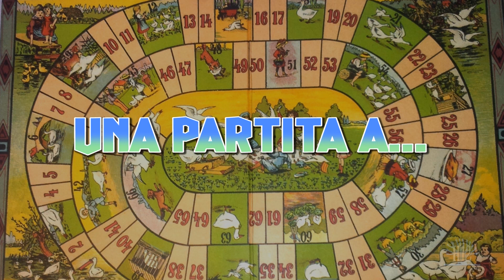Una partita a... Jenga Boom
Variante del classico gioco di abilità con la torre barcollante composta da legnetti. La particolarità di questa edizione sta nei candelotti di dinamite posti sotto la torre che, al termine di un timer rappresentato dalla miccia che bruciando si accorcia, faranno saltare la torre e perdere chi non ha ancora interrotto il timer per passare la mano.